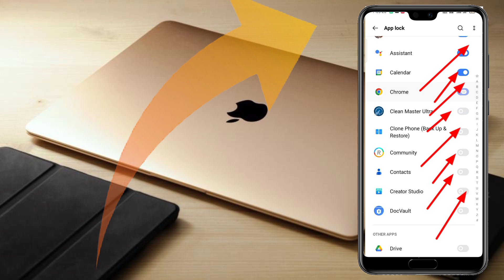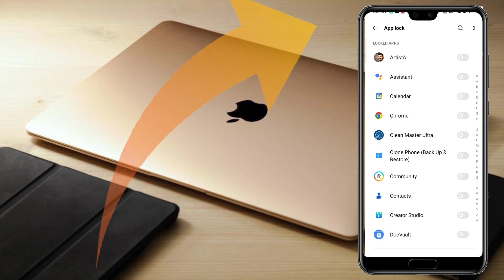App lock kaise lagaye | Mobile me App lock kaise lagaye | phone me app lock kaise lagaye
mobile mein app lock kaise lagaen app lock kaise lagaen is video mein bataya hun doston video chalana ho to dikhega